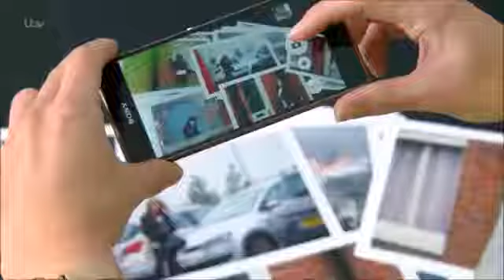Coronation Street - Aidan Faces The Wrath Of The Factory Workers